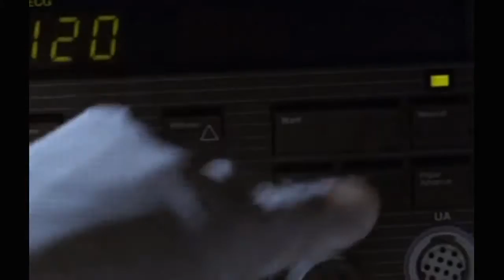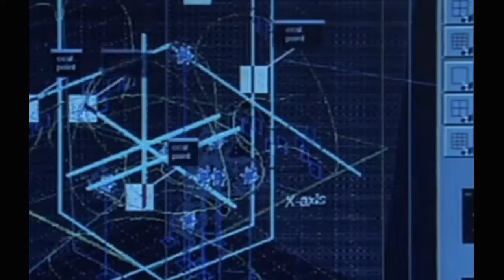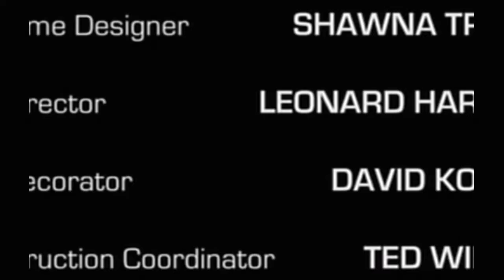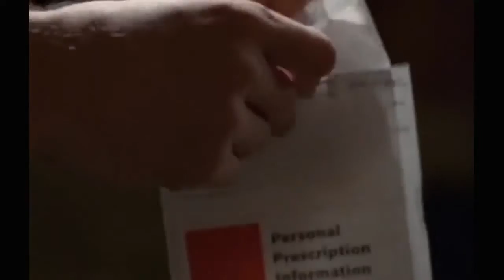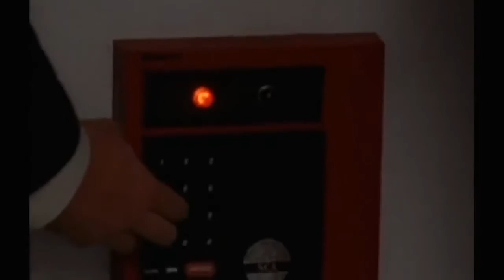Dollhouse Sea 01 Epis 04 Gray Hour